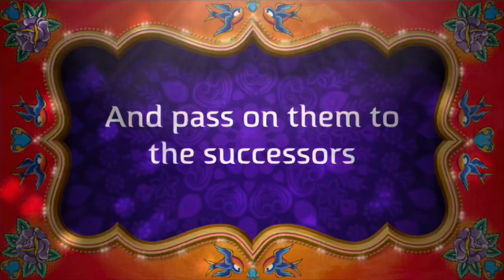गाँव बसर-TRAILER । Gaon Basar । The Museum of Memories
गाँव बसर में गाँव की उन चीज़ों, प्रथाओं, संस्कारों, खान-पानों, खेल-कूदों, शब्दों इत्यादि को संजोने की कोशिश है, जिनका भविष्य में शायद कहीं ज़िक्र भी न मिले। कारण- हर वस्तु-व्यक्ति अपनी महत्ता बना नहीं पाए, जो सबको संग्रहालयों में शरण मिले। आख़िर कहीं-न-कहीं तो जगह मिलनी चाहिए। यूँ कह लीजिए कि गाँव बसर शब्दों से सजा अपनी धरोहरों का संग्रहालय है।
बचपन में पहेलियों से उलझने में डर लगता था, लेकिन उनको सुलझाने में मज़ा भी ख़ूब आता था। बस उसी मज़े की ख़ातिर  आपको इस पहेली का उत्तर देना होगा। मक़सद आपकी बुद्दिमत्ता जानने का नहीं है, बल्कि आपको गुदगुदाते हुए गाँव की फिर से सैर कराना है।
अब आप सोचेंगे कि आपको इससे क्या मिलेगा? यह घर की तीन पीढ़ियों का मनोरंजन करते हुए, बात-चीत का मंच देगी। बच्चे आपसे सवाल पूछेंगे, जब आप ज़वाब दें रहे होंगे, उस समय आपके माता-पिता अतीत की किसी गली में होंगे। कुछ तथ्य भी हैं:
वर्तमान में 'नोस्टैल्जिया' से जुड़े हुए बहुत सारे नए-नए संसाधन सामने आ रहे हैं। 'पॉपुलर साइंस' के वैज्ञानिक तथ्यों के अनुसार:
a. पुरानी वस्तुएँ यादाश्त पर ज़ोर डलवाती हैं। न्यूयॉर्क विश्वविद्यालय के मनोवैज्ञानिकों ने अपने शोध में इस बात की पुष्टि की है।
b. पुराने समय को याद करके वर्तमान में किसी मुश्किल से संघर्ष करने का संकल्प पैदा होता है।
Courtesy:
Illustrations: Sudhiksha Sharma, Anushka Singh, Geeta Singh, Kanishka Raghuvanshi